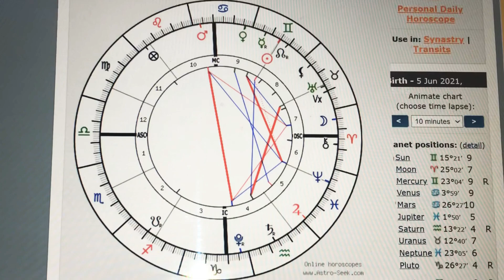June 5 Red Alert Astrology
June 5 has one of the toughest aspects of 2021. Mars the warrior and Pluto lord of death and radioactivity oppose each other. Watch the video. Knowledge is power Join me for June Gemini solar eclipse astrology magic workshop in June 9 sign up on my